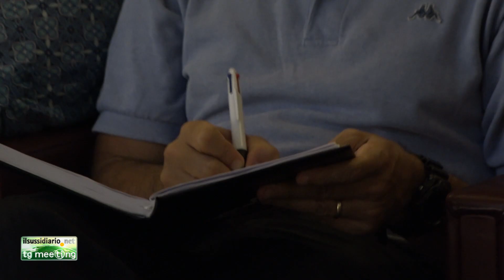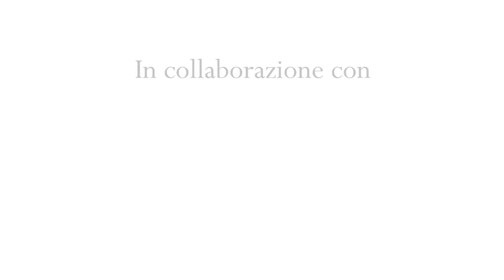Boccia: “non ci interessa il Governo ma le soluzioni ai problemi”